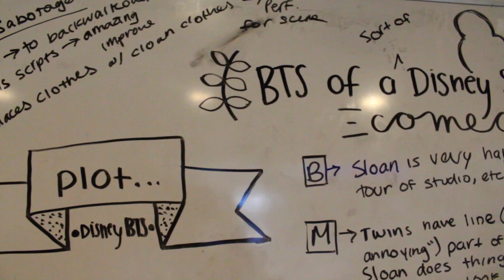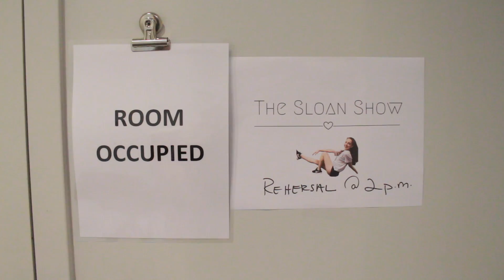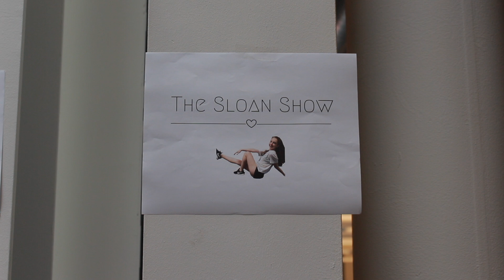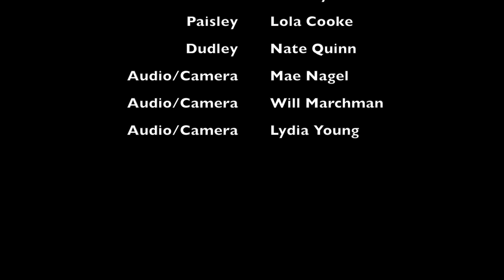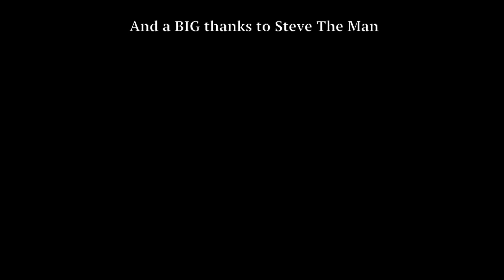Anthology: Season 7 | Episode 1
WHYY Education Original Program

WHYY Sumer Middle School Film Camp